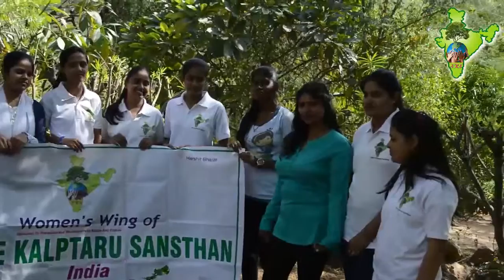Environmental Meet, Women's Wing of Shree Kalptaru Sansthan